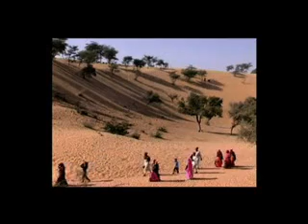Green Warriors of the Thar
Documentary on Traditonal Conservation Strategies by the Bishnoi of Rajasthan - INdia